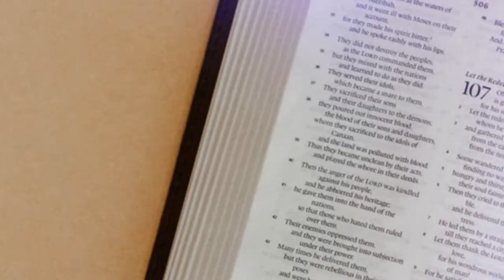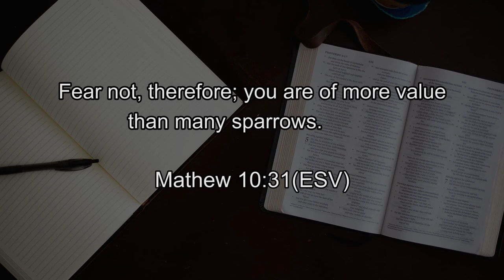Finding Value || Edify Ep 16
In this episode of EDIFY, we look at VALUE.
He says the most important thing he learned from his father was telling the truth. What's the most valuable thing your parents passed on to you?
Where is your true value?

Matthew 6:26  I  Matthew 10:31